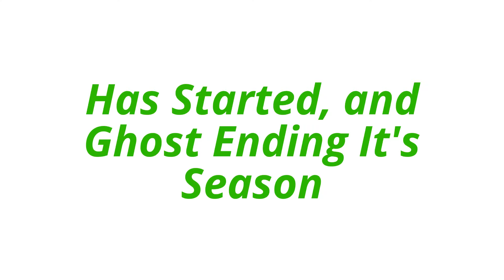A Channel Update w/ Long Music for You All to Listen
A Channel Update from Kamen Rider Hi-Tech, as He will be be called kamen Rider Shooter, when Kamen Rider Ex-Aid (TV Show) has Started It's First Episode

Song Played:
Kamen Rider Black Theme